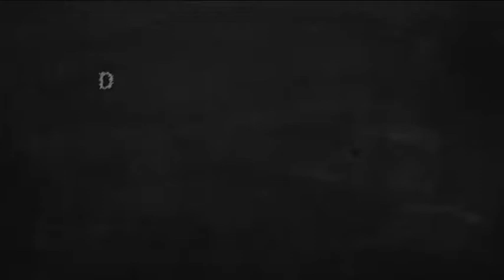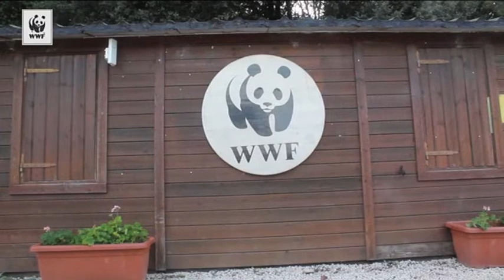Abruzzo – La giornata delle oasi WWF